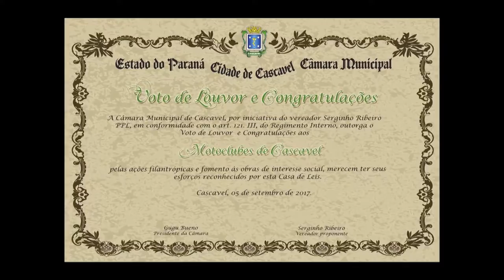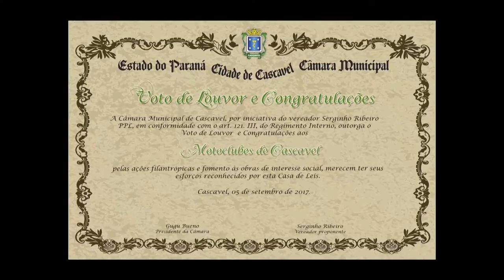FALA NA TRIBUNA (05/09/17)